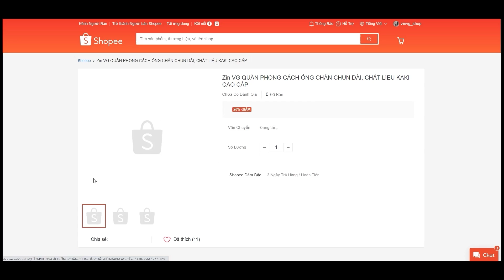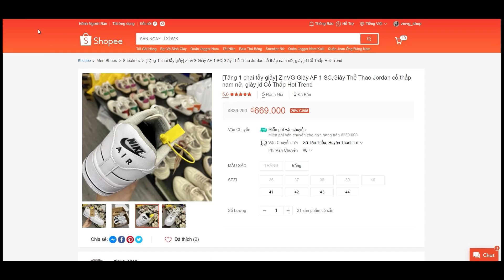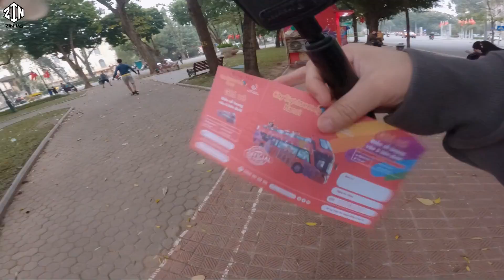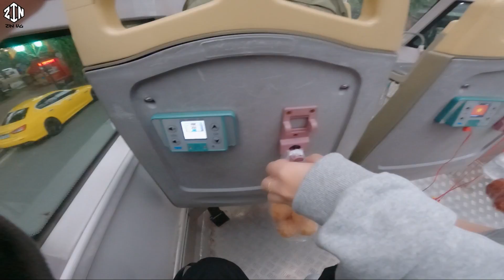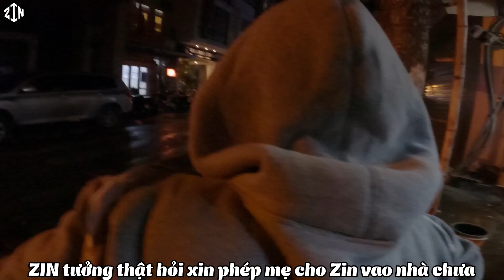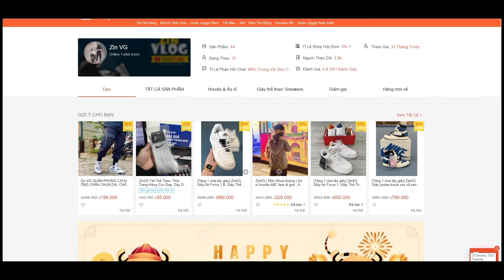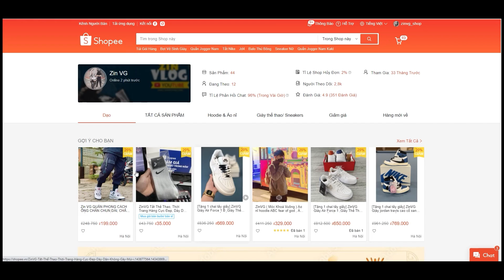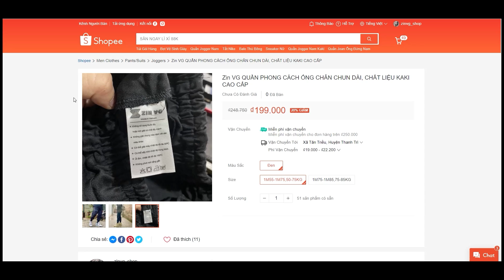[P13 Bạn Nữ Hết Xăng] Trải Nghiệm Xe Bus 2 Tầng Ở Hồ Gương Và Những Tình Huống Bất Ngờ | Zin VG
[P13 Bạn Nữ Hết Xăng] Trải Nghiệm Xe Bus 2 Tầng Ở Hồ Gương Và Những Tình Huống Bất Ngờ | ZinVG
© Bản quyền thuộc về Zin VG
© Copyright by Zin VG ☞ Do not Reup